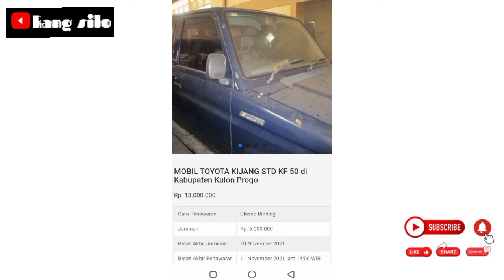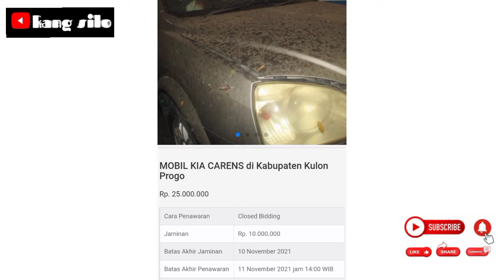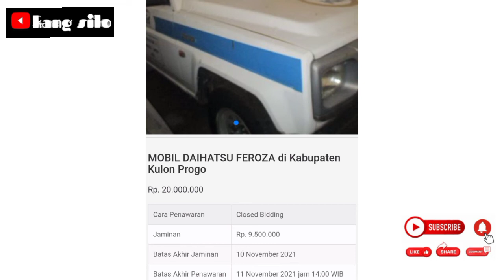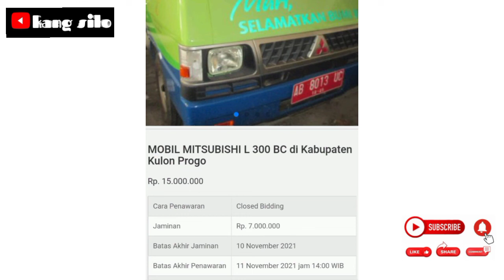lelang L300 THN 2008 cuma 15jt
assalamualaikum.

untuk video kali ini sy merangkum unit yg akan dlelang untuk masyarakat umum daerah kab. Kulonprogo.
ada berapa unit EX mobil dinas pemerintahan, yg akan dilelang tgl 11/11/2021 waktu penawaran maksimal jam 14(02siang)
dengan adnya video sy Semoga bermanfaat

wassalamu'alaikum